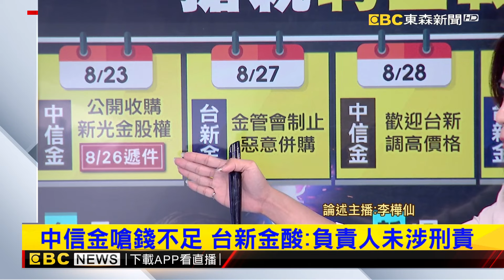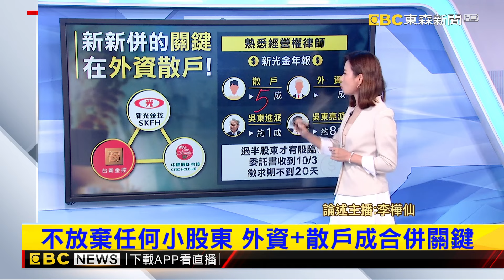【樺仙推播】口水戰開打？ 新新併搶親出招 火藥味濃@newsebc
新新併到底結果是什麼?還很難定論，但是現在難道是一天一口水戰嗎。